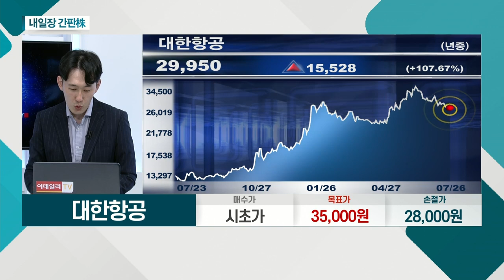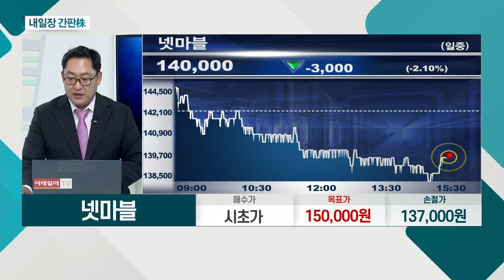대한항공... 코로나19 확진자 확산… 항공주 전반적 조정 / 넷마블... '리니지ㆍ모두의 마블' 등 흥행 게임 다수_내일장 간판주 (20210726)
- 코로나19 확진자 확산… 항공주 전반적 조정
- 고밸류에이션 항공주, 조정 시 투자 기회
- 항공화물 부문 호황… 2분기 안정적 매출
- 3ㆍ4분기 여객 서비스 활성화 기대

넷마블(251270)
- 모바일게임 개발ㆍ퍼블리싱 업체
- '리니지ㆍ모두의 마블' 등 흥행 게임 다수
- VRㆍAR 관련 사업 진출 및 하이브 지분 보유